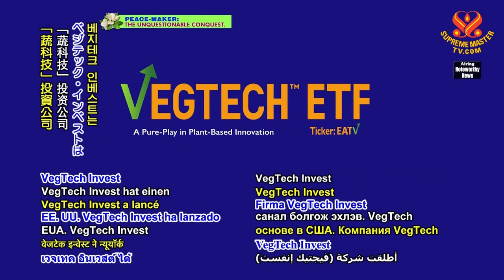1596 NWN 6 investment management firm launches purely plant based trading option on New York Stock E